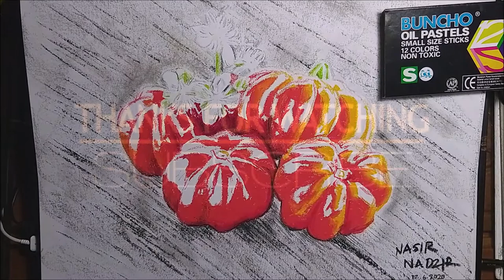1 Minute Gooseberry (Cermai) drawing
A drawing of Gooseberry (Cermai) as we called it in Malaysia, usually the locals turn them into pickles. This berry is very sour at yellow greenish color (young) and will be bit more sweeter when they get bright red (ripe)